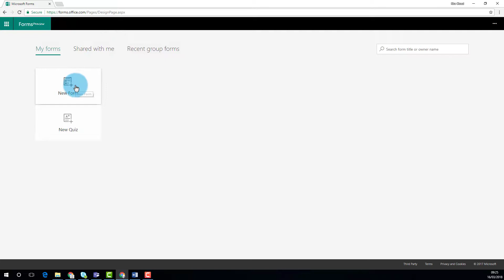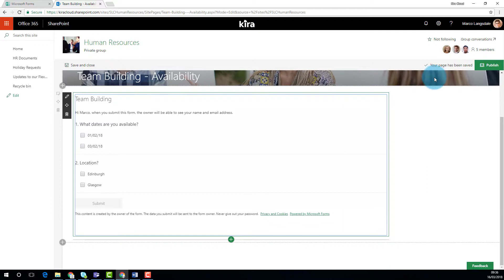Embedding Microsoft Forms in a SharePoint page (Office 365)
Microsoft Forms is a new online application which you can use to make and publish simple forms and gather results.